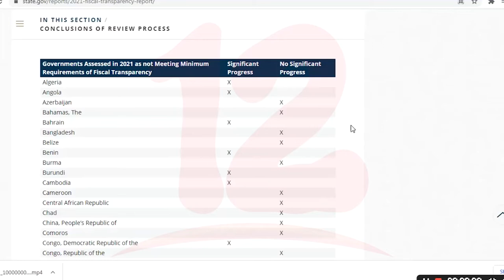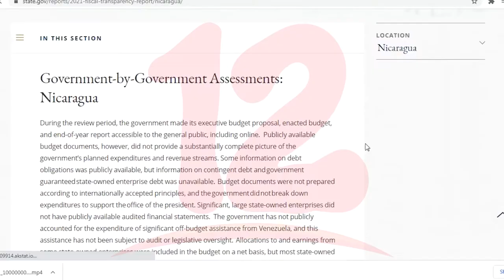Nicaragua figura en lista de países que no presenta mejorías en transparencia fiscal, según EE.UU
Noticias12Nicaragua Nicaragua entre los 67 países sin mejora en manejos de reporte fiscal, según estados unidos los informes no proporciona información sustancial